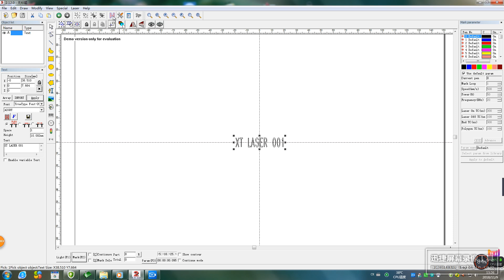same file marking in circle